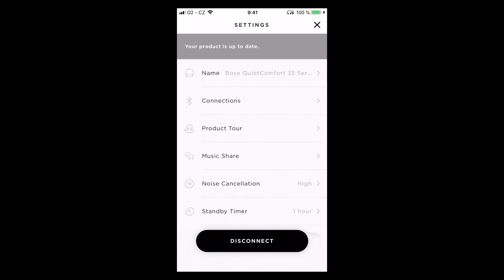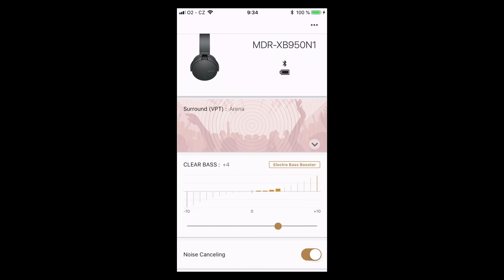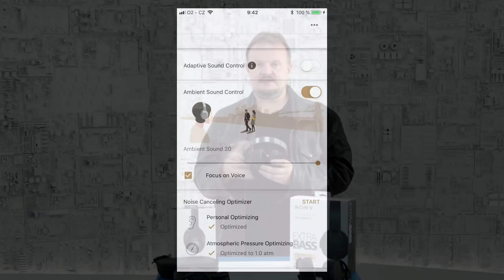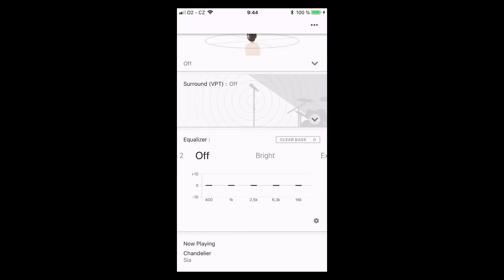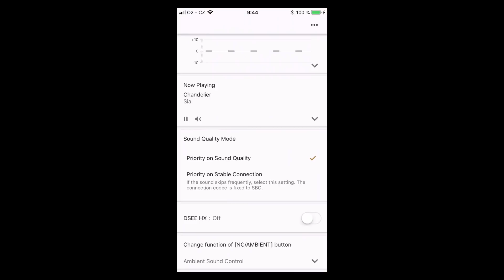Vybíráme bezdrátová sluchátka: Výborné modely s potlačením šumu! (SROVNÁVACÍ RECENZE #830)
Kvalitní sluchátka s redukcí šumu

00:00 - Jak funguje Noise Reduction - funkce potlačení šumu?
01:16 - Bose Quietcomfort 35 II - Extrémní pohodlí
04:30 - Sony MDR-XB950N1 - Cenově dostupná redukce šumu
07:21 - Sony Hi-Res WH-1000XM2 - High-res audio!
13:39 - Shrnutí: Která sluchátka si vybrat?